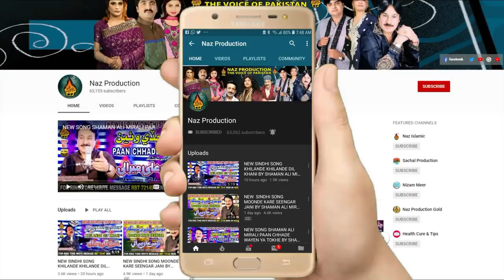GULAN WARI SEJ WICHHAYE | Shaman Ali Mirali |New Album 78 2019-2020 | Full Hd Video |Naz Production